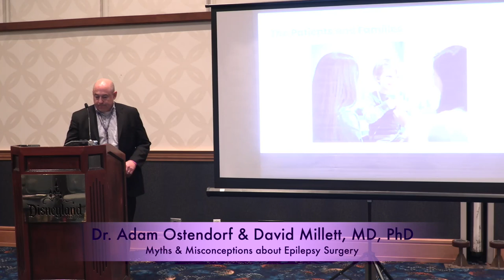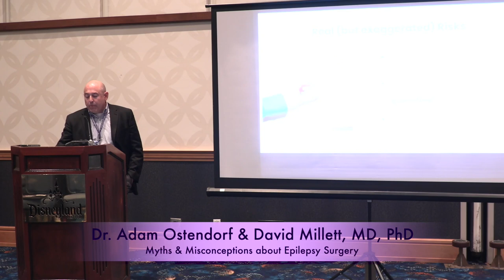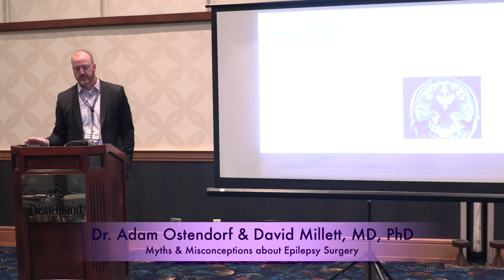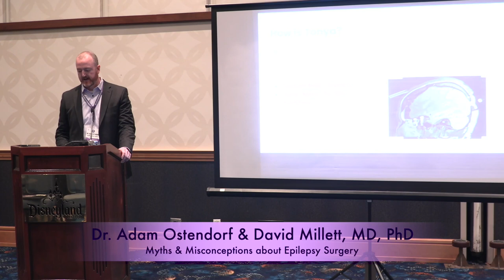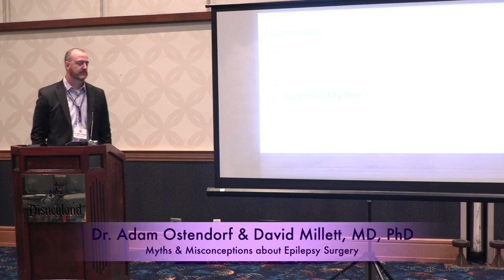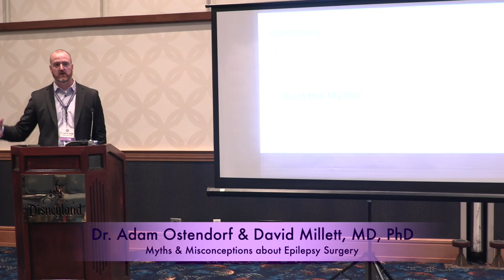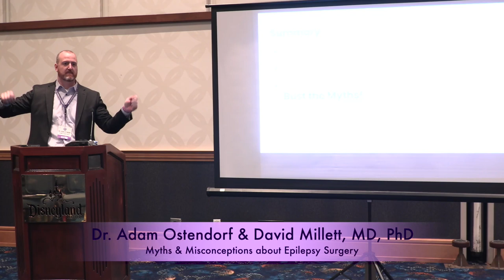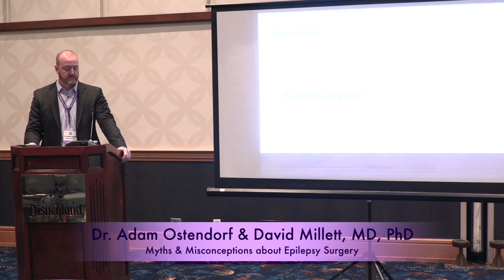EADDL 2023 | Myths & Misconceptions about Epilepsy Surgery | Dr Ostendorf & Dr Millett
Myths & Misconceptions about Epilepsy Surgery
Dr. Adam Ostendorf, Nationwide Children’s Hospital
David Millett, MD, PhD, HOAG/Pickup Family Neurosciences Institute

SAVE THE DATE – November 18, 19, 20, 2023